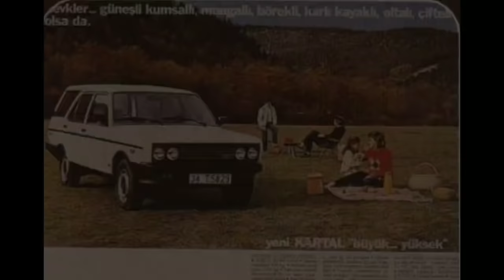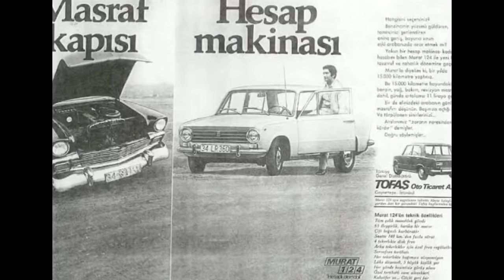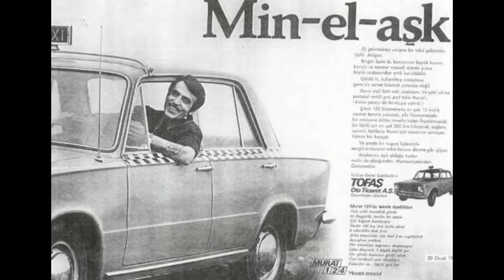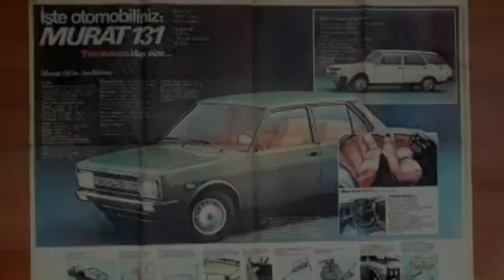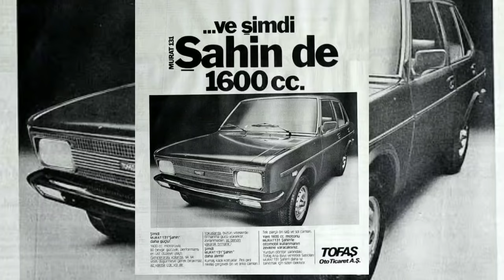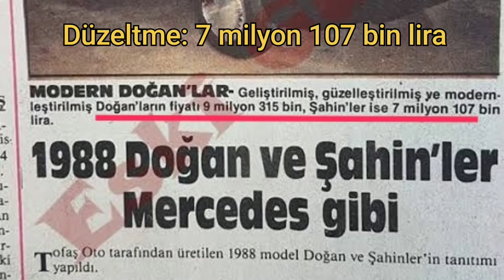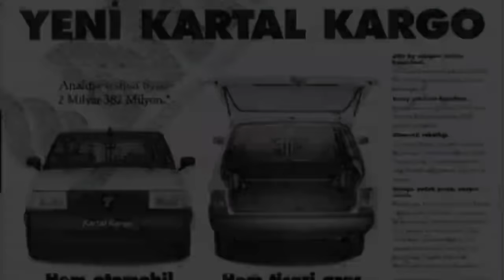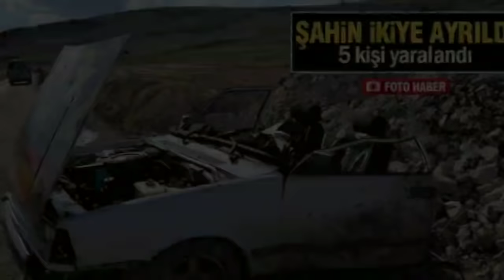Bilinmeyen Detaylarıyla Murat 124 ve Tofaş Kuş Serisi / Şahin, Doğan, Kartal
Hacı Murat'la başlayan Tofaş'ın yolculuğu Şahin, Doğan, Kartal ve Serçeden oluşan Tofaş Kuş Serisi ile devam etti. Türkiye'nin en çok satılan binek otomobil serisi olan kuş serisi Türk halkının en çok duygusal bağ kurduğu modeller oldu ve efsane haline geldi. Buna rağmen bazı kesimler tarafından fazlasıyla eleştirildi. Tofaş kuş serisinin hikayesi bütün detaylarıyla başlıyor.

Murat 124, Murat 131, Hacı Murat,
Tofaş Şahin, Tofaş Doğan, Tofaş Kartal, Tofaş Serçe
Murat 131 Şahin, Murat 131 Doğan, Murat  131 Kartal
Şahin S, Doğan S, Kartal S
Doğan SLX, Kartal SL, Kartal SLX
Murat 124 Tarihçesi
Tofaş kuş serisi belgesel